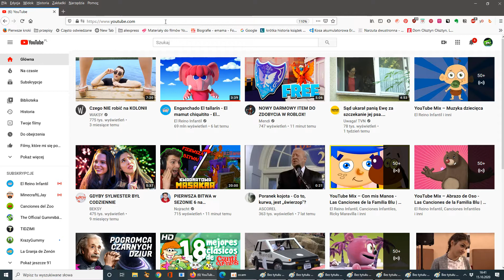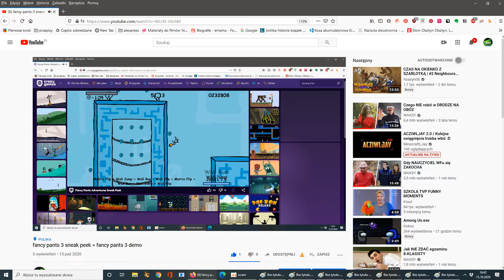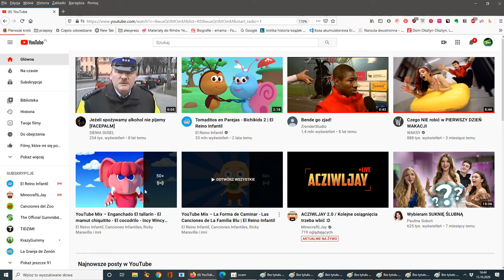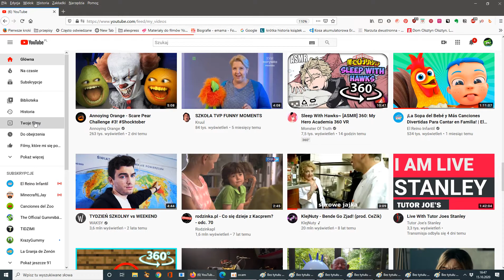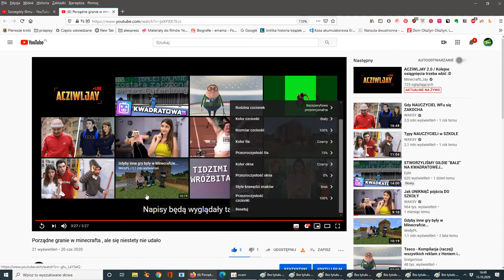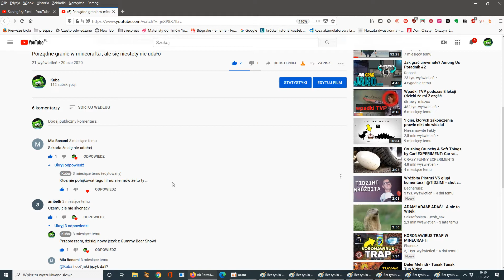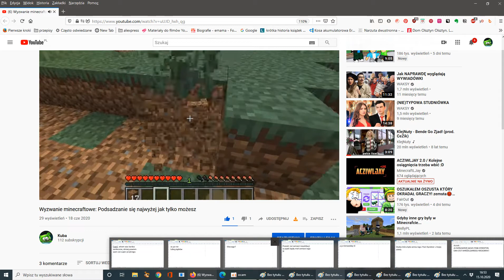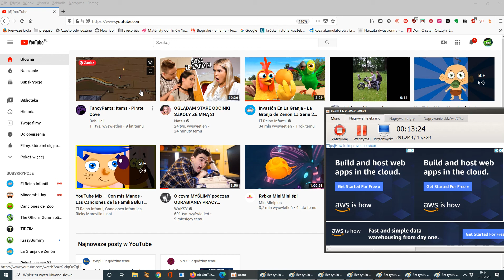Nie lubię już piątków, nienawidzę już piątków, powód w opisie, przeczytajcie go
Zamiast rewalidacji w piątek jest teraz SI, a ja nienawidzę SI